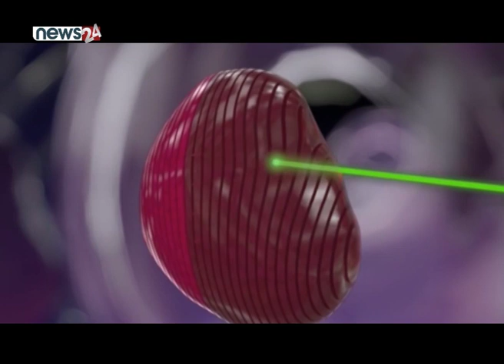एपोलो अस्पतालमा मृगौला प्रत्यारोपण र घुँडा परिवर्तनमा अत्याधुनिक विधिको प्रयोग- NEWS24 TV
एसिया कै अब्बल मानिने  भारतको नयाँदिल्ली स्थित इन्द्रप्रस्थ एपोलो अस्पतालले स्वास्थ्यका नयाँ प्रविधि भित्र्याउने क्रम जारी छ ।
 हाल इन्द्रप्रस्थ एपोलो अस्पतालमा मृगौला प्रत्यारोपण र घुँडा परिवर्तन (रिप्लेसमेन्ट सर्जरी)का लागि अत्याधुनिक उपचार विधि शुरु गरेको अस्पतालले जनाएको छ ।
अस्पतालले मृगौला प्रत्यारोपणको क्षेत्रमा नयाँ र सफल मानिएको प्रविधि भित्रयाएको अस्पतालका प्रत्यारोपण सर्जन प्राडा सन्दीप गुलरियाले जानकारी दिनुभएको छ ।

काठमाण्डौको अन्नपूर्ण होटेलमा पत्रकार सम्मेलन गर्दै अस्पतालले एपोलोमा नेपाली र भारतीयलाई लिने उपचार खर्च समान भएको जानकारी पनि गराएको छ ।
 १२ वर्ष अघि प्रधानमन्त्री केपी शर्मा ओलीको मृगौला प्रत्यारोपण पनि नयाँदिल्लीस्थित इन्द्रप्रस्थ एपोलो अस्पतालमा भएको थियो ।
एपोलो अस्पतालले २१ हजार बढीको मृगौला प्रत्यारोपण गरिसकेको जनाएको छ । एपोलो अस्पतालका चिकित्सकहरुले  प्रत्यारोपणमा सफलता दर ९७ प्रतिशत भन्दा बढी रहेको जानकारी दिदै एपोलो मल्टीस्पेश्यालिटी अस्पताल भएकोले सबै उपचार त्यहि हुने बताएका छन्  ।
नेपालबाट मृगौलाका बिरामी मात्र मासिक तीनसयको हाराहारीमा भारतको एपोलो अस्पताल पुग्ने गरेका छन् । अहिले एपोलो अस्पताल मृगौला मात्र नभएर अन्य सम्पूर्ण बिशेषज्ञ सेवाको लागि गन्तब्य बनेको छ । अर्थोपेडिक सर्जन डा यस गुलाटीले अपोलोमा घुँडा परिवर्तन उपचारमा नयाँ र विकसित पद्धति भित्रयाइएको बताउनुभयो । पहिले यसका लागि पुरै घुँडा निकाल्नु पर्दथ्यो तर अव विग्रेको भाग मात्रै निकालेर घुंडा रिप्लेस गर्न सकिने र धेरै ठूलो शल्यक्रिया गर्नु नपर्ने  जानकारी दिनुभयो ।
नेपाली बिरामीहरुका लागि एयरपोर्टबाट अस्पतालसम्म र होटलबाट अस्पतालसम्म निशुल्क यातायातको व्यवस्था मिलाइएको एपोलो अस्पतालले जनाएको छ ।